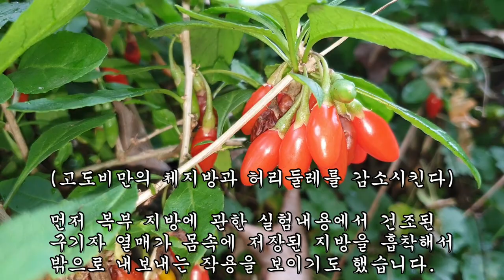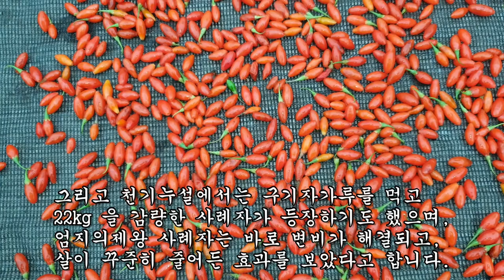20년간 안빠지던 나잇살 이거 먹으니 체지방과 허리둘레가 2인치씩 줄어 들었다